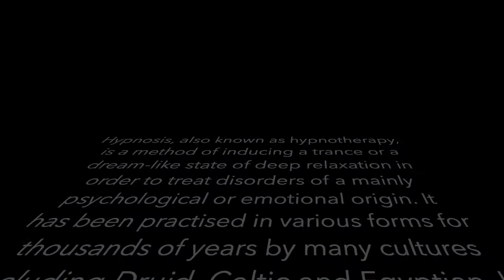hypnotist state of mind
my first rap single